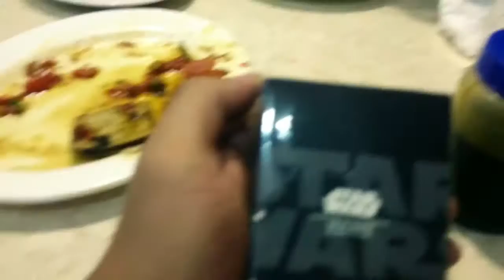HARI KADO SEDUNIA